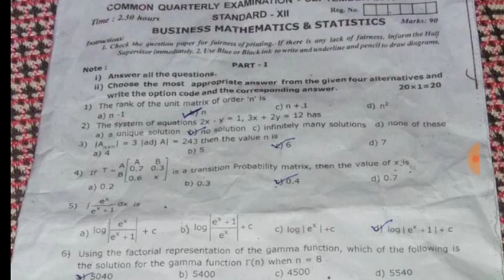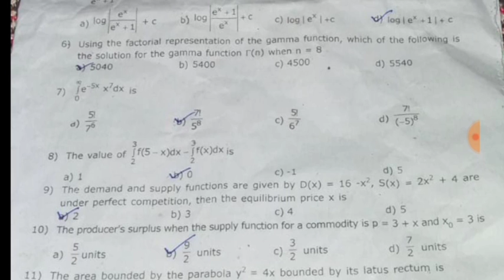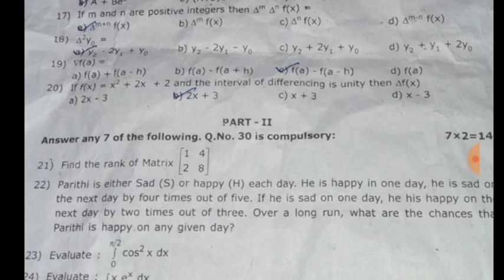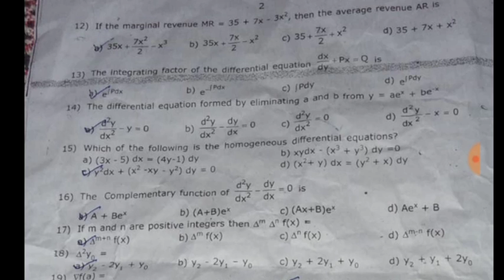12th std Business maths and Statistics quarterly exam answer keys